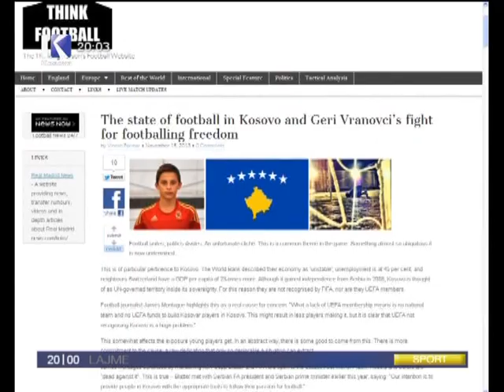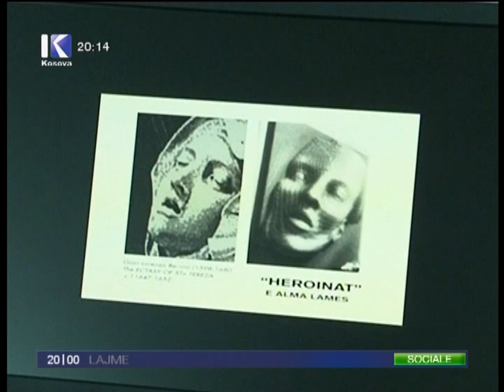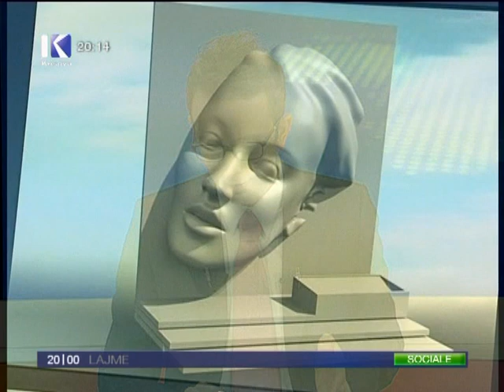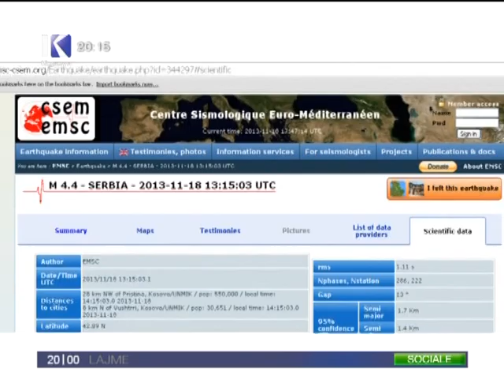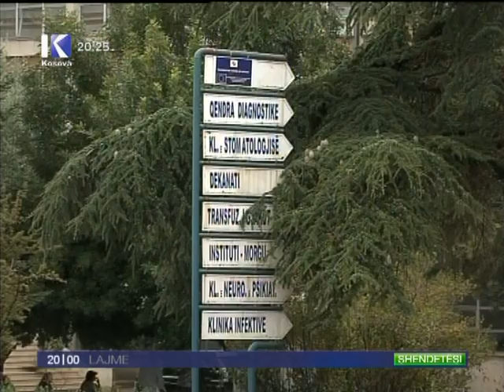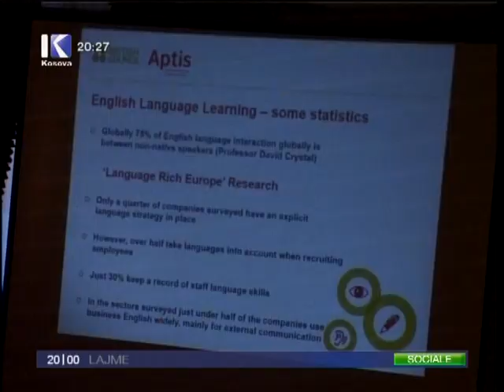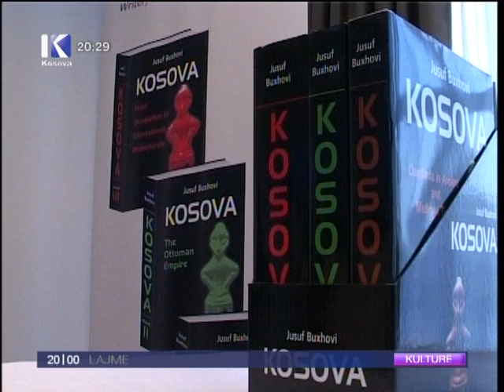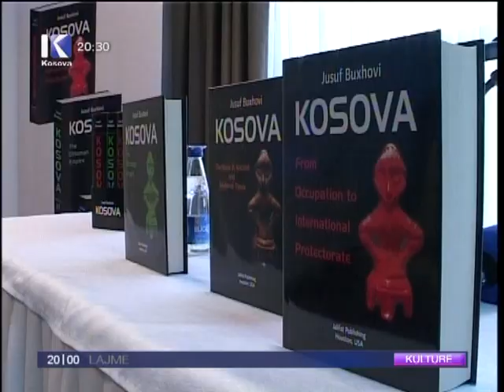LAJMET QENDRORE - 18.11.2013 - KLANKOSOVA.tv